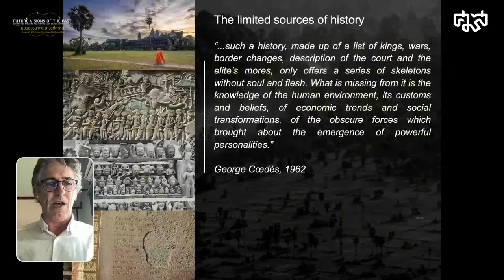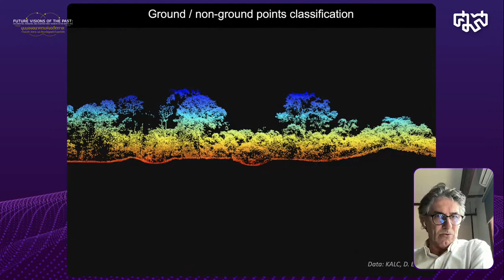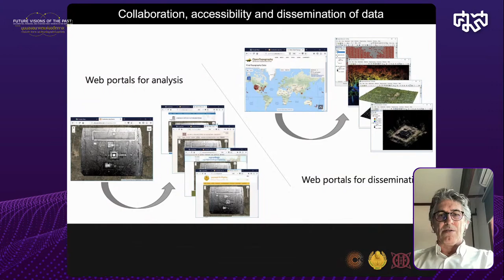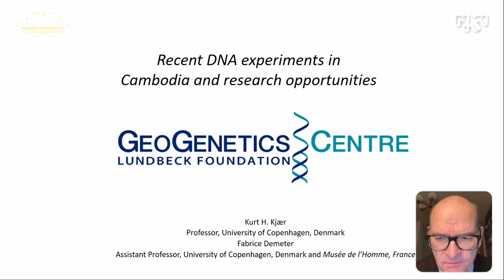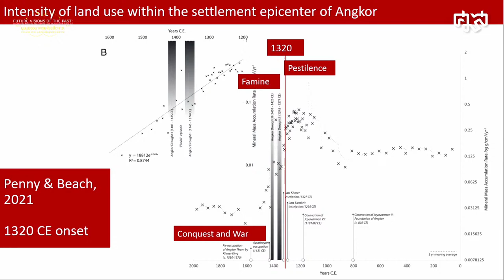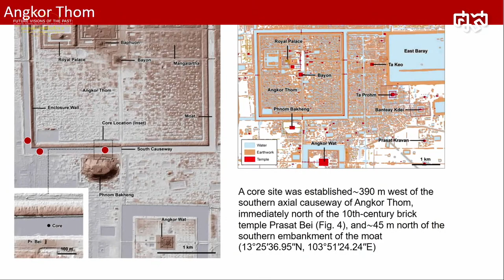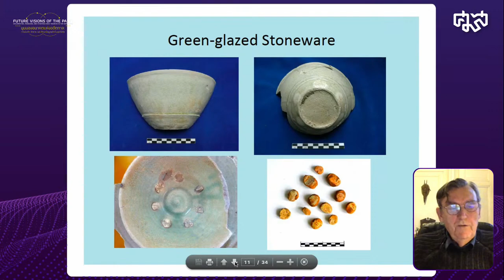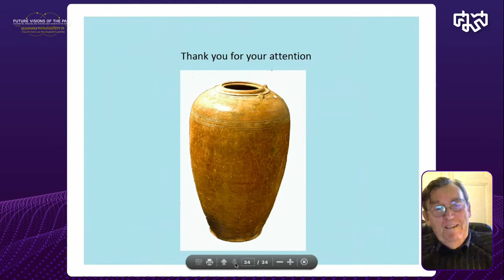Future Visions of the Past | EP.5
Future Visions of the Past : Documenting, managing, and studying early sources in the digital era | EP.5
Session 5: New perspective in archaeological research
Recent works and new perspectives on archaeological mapping
by Christophe Pottier (EFEO)
Recent DNA experiments in Cambodia and research opportunities
by Kurt H. Kjær (University of Copenhagen) & Fabrice Demeter (Lundbeck Foundation GeoGenetics Centre & Musée de l’Homme)
Chemical characterization of Khmer stonewares from Buriram (Thailand)
by Armand Desbat (Emeritus CNRS)